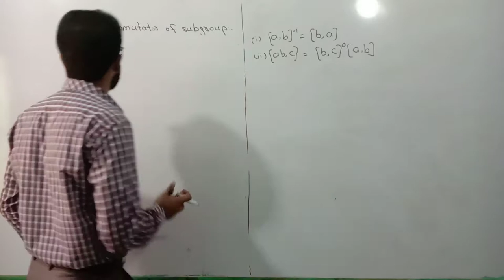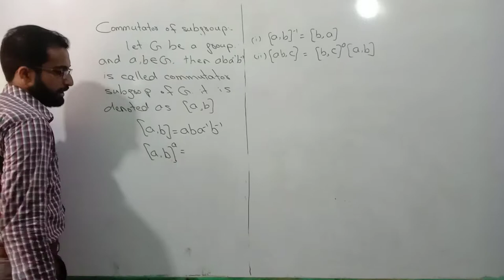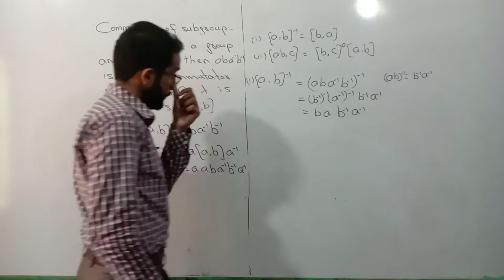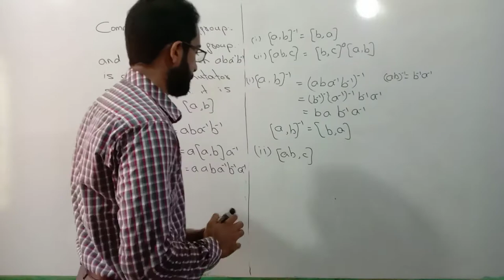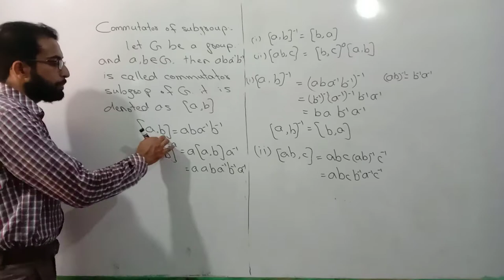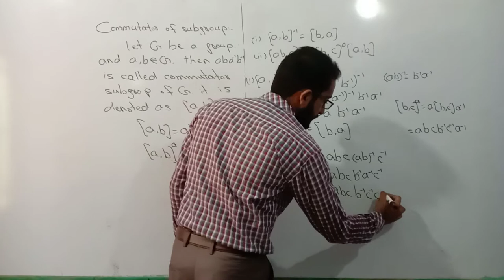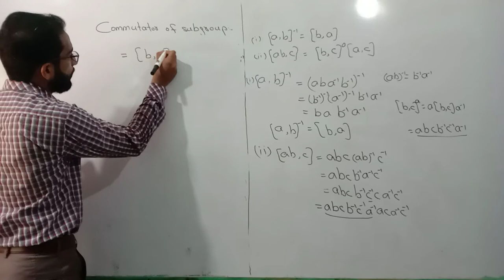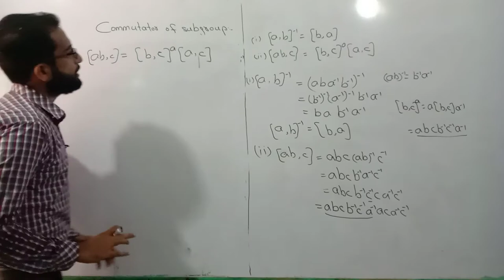Commutator Subgroup of a Group | M.K.F.A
Commutator subgroup of a group in Urdu/Hindi (M.K.F.A)

if you are interested to join online academy on zoom app, YouTube or whatsapp then open this link and join whatsapp group to discuss about your subjects

These classes are not free you will have to pay for these classes

Open this link to join the WhatsApp group to get updates about lectures. This group is only for boys